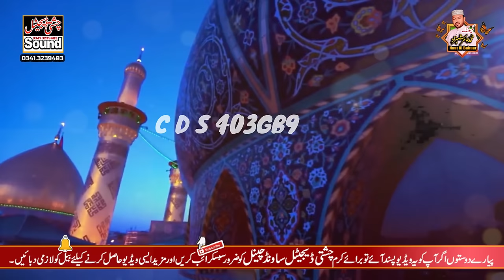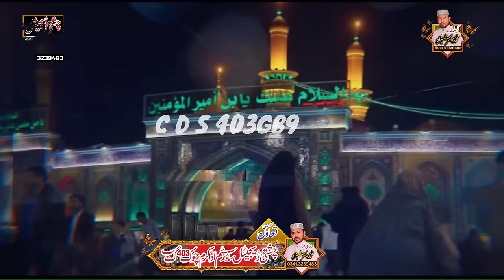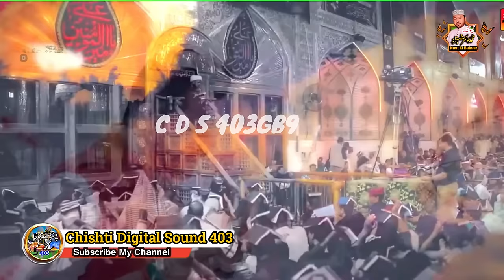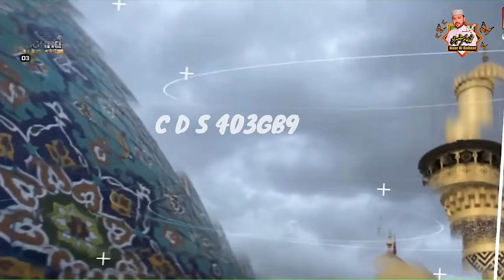Badshahi Ali De Putran Di || New Qasida 2023 || بادشاہی علی دے پتراں دی || Qasida 2024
Pyaray Dosto Please Subsricbe My Channel
HD SONG 2020=saraiki song=Gumber Program=mehfil e naat 2020=dj song=Mujra Dance=Qawwali=Dhamaal 2020=Qasida 2020=qawwali status=Naat Status
[Chishti Digital Sound]
Whatsapp.Number
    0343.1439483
 Please Subsricbe,